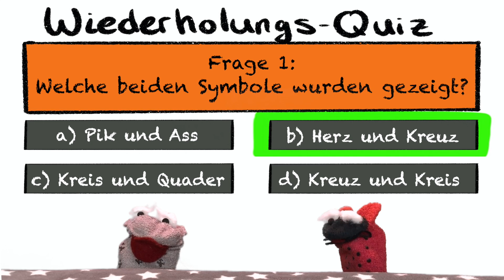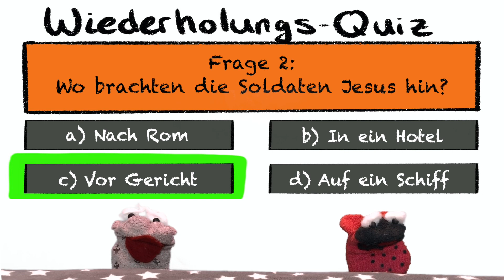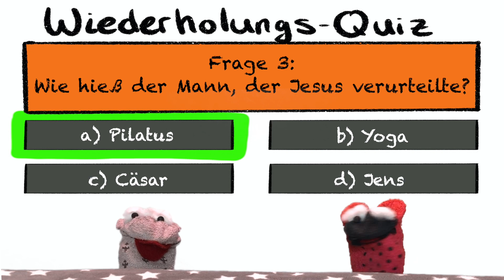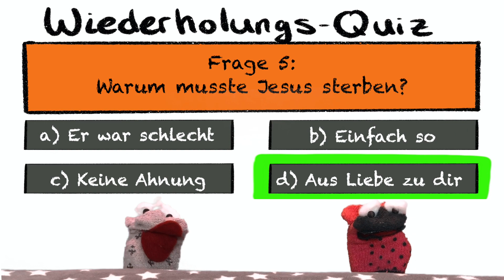3. Online-Kinderstunde: Der König lebt – Und er hat ein Geschenk für dich!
„Dies ist die dritte Online-Kinderstunde der Freikirche Köln-Ostheim, die die Mitarbeiter des Kindertreffs gemeinsam im Home-Office erstellt haben.
Es geht weiter mit der Geschichte über den besonderen König aus Israel und der frohen Botschaft von Ostern.
Außerdem im Programm: Lieder, etwas zum Basteln und eine weitere Geschichte über Mabuso.

Wir wünschen euch viel Spaß dabei und hoffen, dass wir uns alle bald wieder im Gemeindezentrum treffen können!“